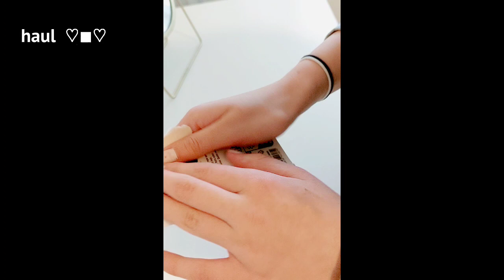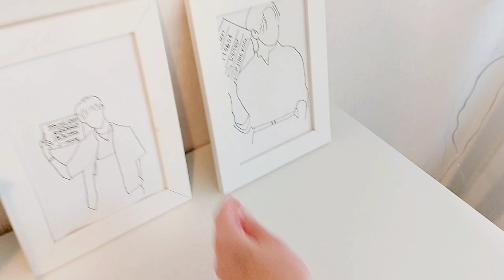Short Vlog 🌷 | haul +desk makeover 🌸| itsemma